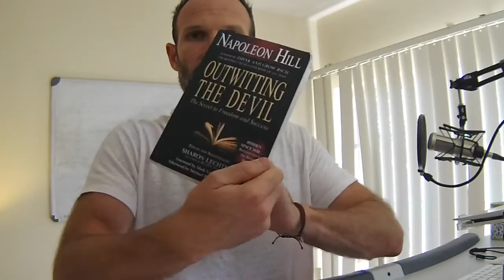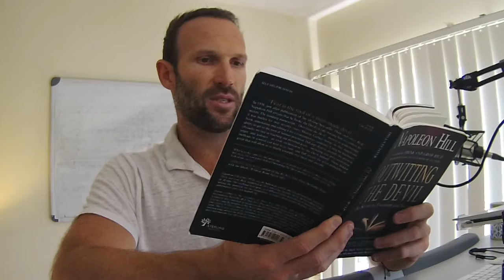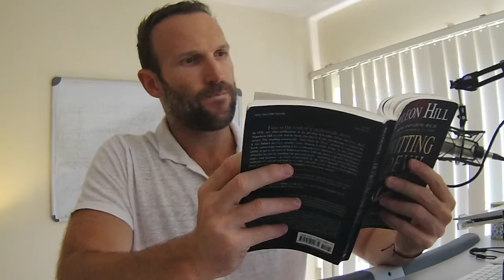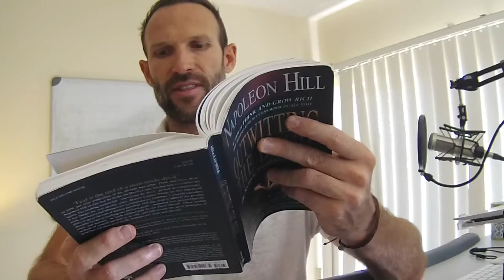Outwitting The Devil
Outwitting The Devil: Do you want the secret to freedom and success? Want to know the mindset of successful people and see how you can rewire your brain for prosperity? Watch the video above to find out!